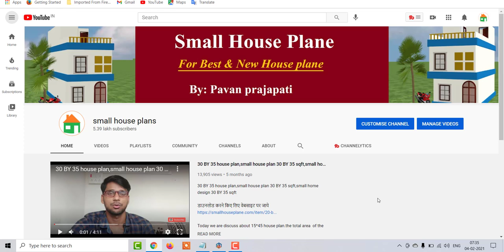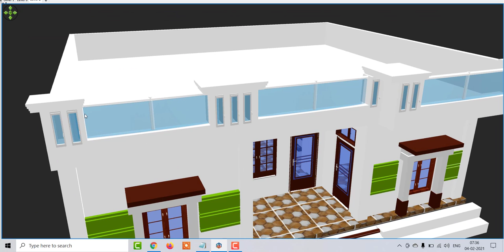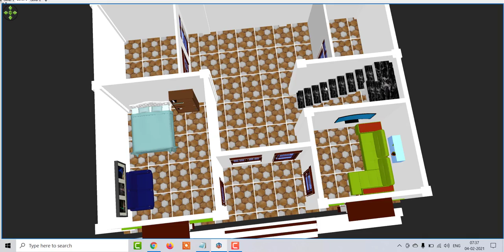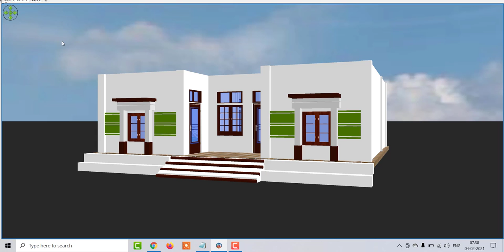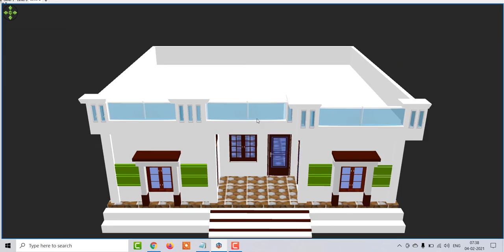Small House Plan 30 by 25 Low Budget House,30 x 25 Low Budget House plan,30 by 25 Home Design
Small House Plan 30 by 15 Low Budget House,30 x 15 Low Budget House plan,15 By 30 Home Design